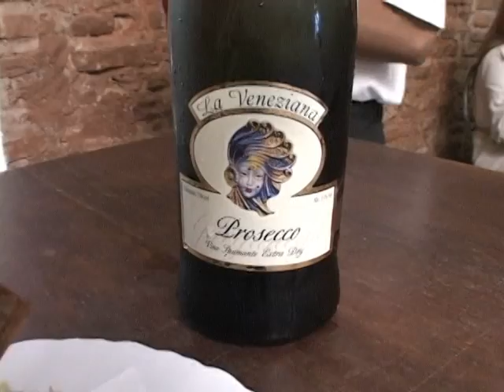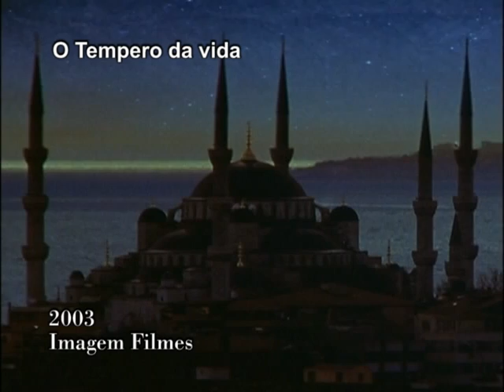Programa Deguste 07/06/08 - Parte 1_4